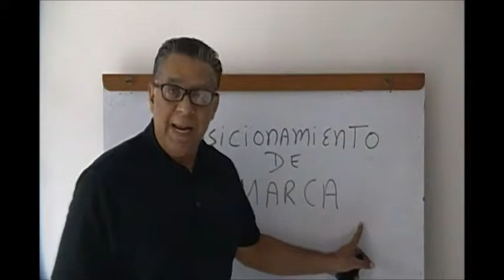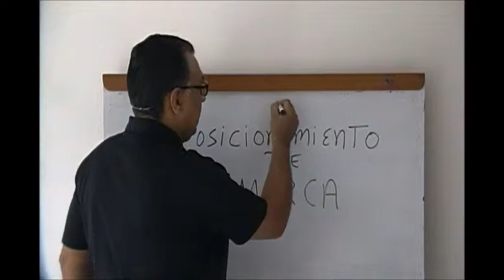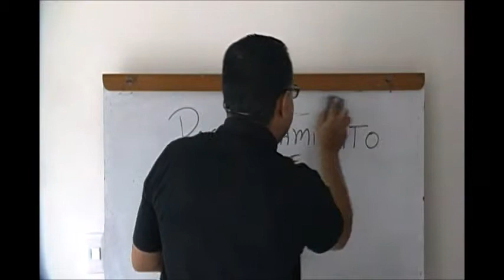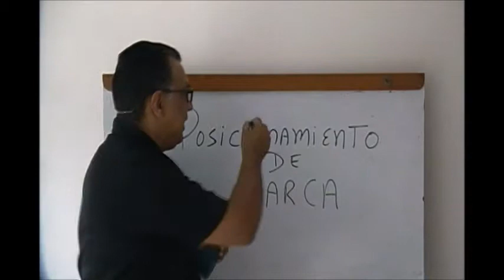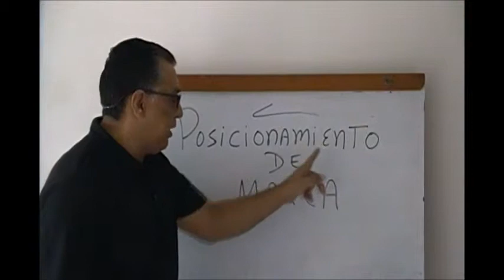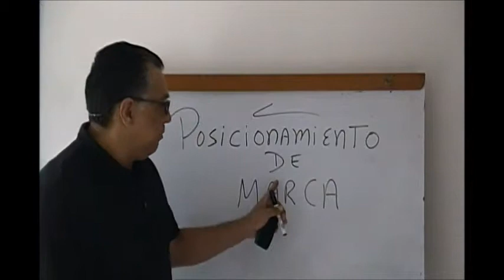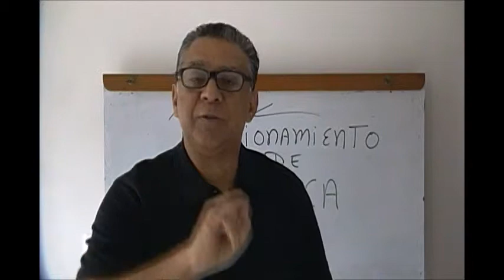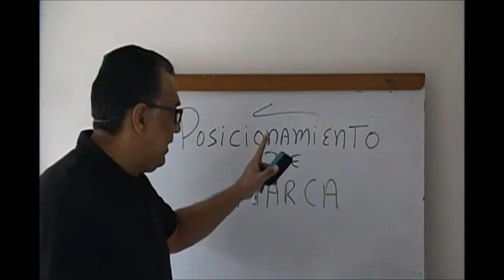Posicionamiento de Marca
Posicionamiento de Marca. sea comercial o personal es necesario, primero, que la tengas y segundo que la posiciones para que tengas trafico a tu pagina o negocio presencial.

Posicionamiento de Marca en el mercado lo han hecho empresas como, McDonald, IBM, Nike, Coca Cola, Microsoft, Apple y muchas mas, ellos han posicionado sus productos como marca comercial.
Lo que una persona necesita hacer, si quiere lanzar su producto o servicio, es promocionar su marca personal, esto significa, promocionar su nombre, para que las personas empiecen a relacionar su producto con su nombre, no con el nombre de la empresa o el nombre del producto.

Posicionamiento de marca en el mercado y en la mente de las personas, porque cuando relacionan la marca, la relacionan con algo bueno, con un producto que es de calidad.
La marca es importante cuando tenga que posicionarla.- las personas que estan en las empresas de multinivel, no debe de promocionar el producto que estan promocionando, ni el nombre de la empresa, ni el servicio que estan prestando.
Lo que no debes hacer es mostrarte como un vendedor, la gente no les gusta los vendedores, ellos no les gusta que les vendan.

Tu debes de posicionar la marca, pero no la marca de la empresa que trabajas, o el producto o servicio, sino TU MARCA, tu nombre,